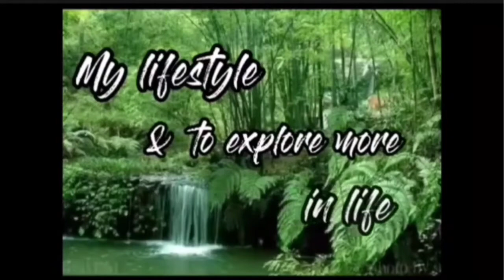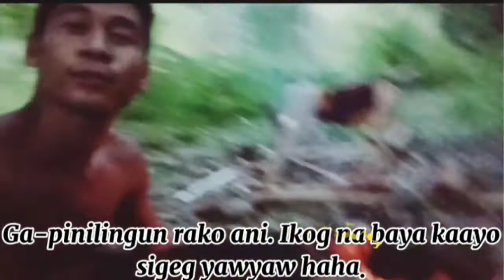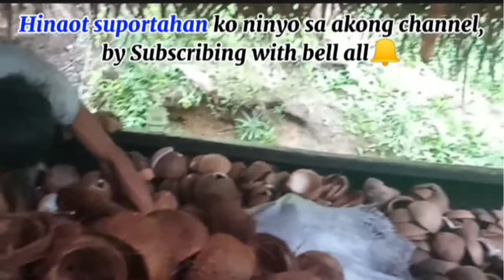Buhay mahirap sa Probinsya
POBRE VLOGS

Musician: @iksonmusic